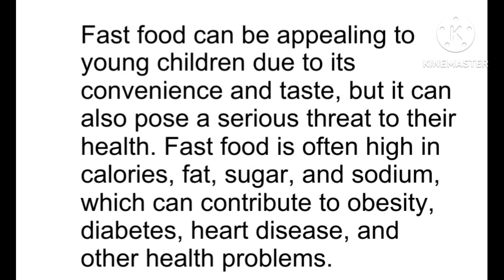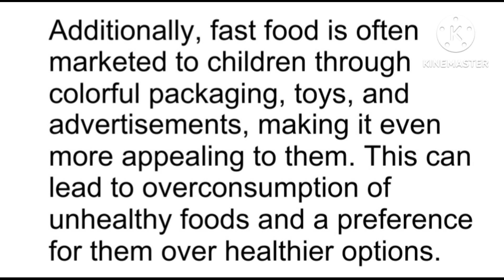Fast food endanger the health of young children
essay on fast food endanger the health of young children